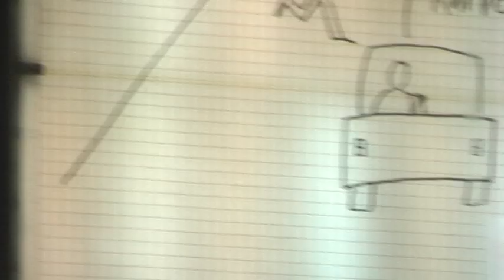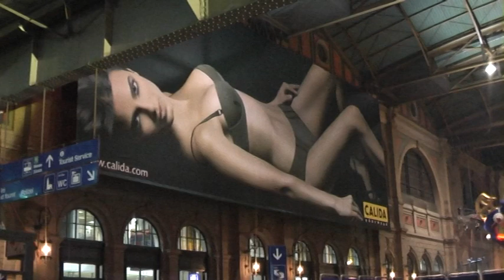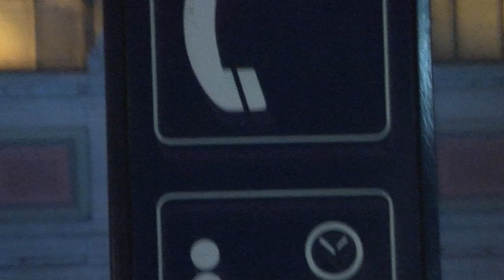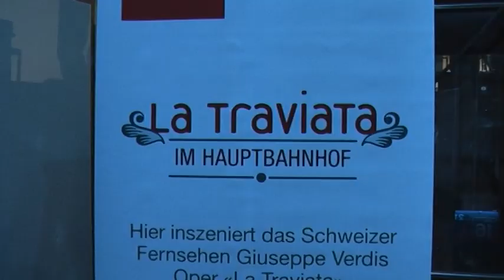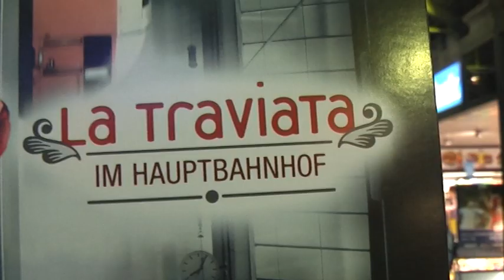KATAVOYAGE LATRAVIATA ZH 2008 2